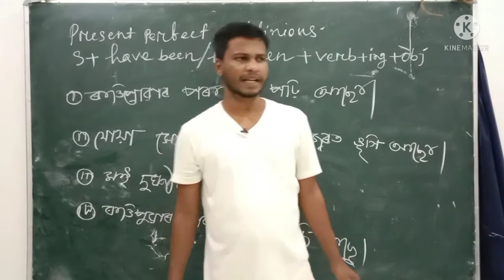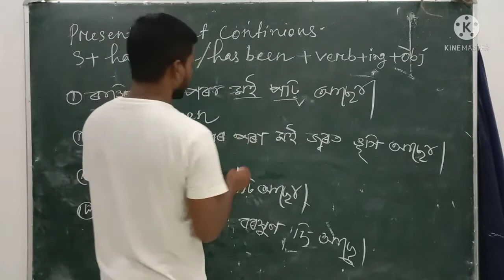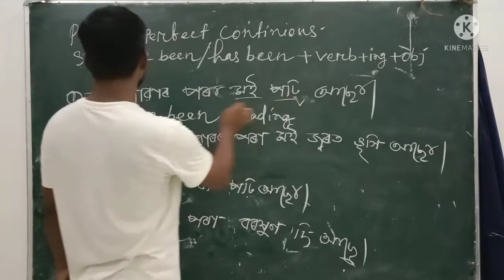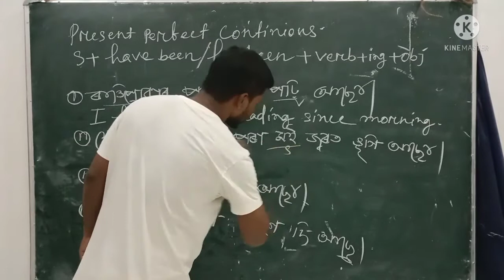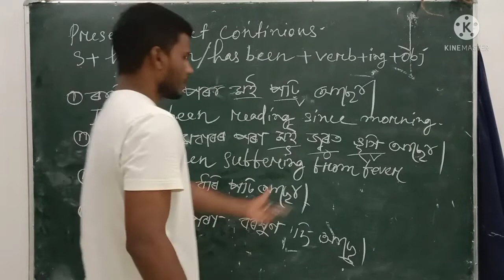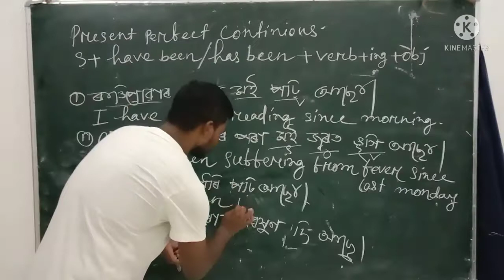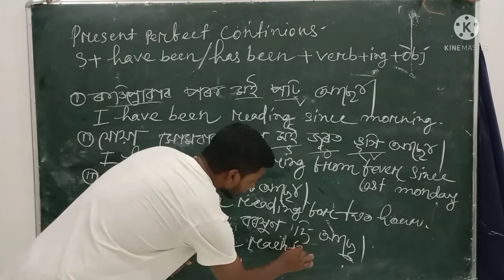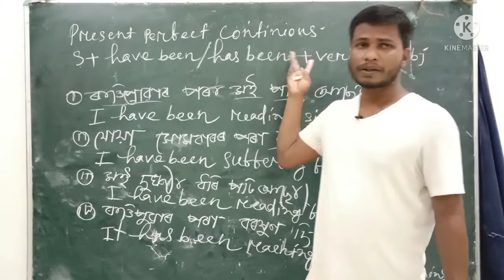spoken English (tense) part-4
it is helpful for spoken English learners
as well as student of all class